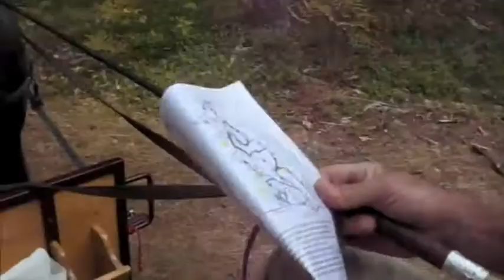Carriage horses pair explores backwoods New Hampshire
Join us on carriage drive with young pair of Arabian-Percherons over the river and through the woods, and across fields. German exchange student with us is newly in the US. Horses are 5 and 7-year-old brothers, on an outing in Milton Mills, NH, hosted by the Granite State Carriage Association, Sept. 19, 2010. The Carriage is an "Eagle" combo made by Carriage Machine Shop in Amish country, PA.

See my channel for this boy's first-time-ever on a horse, learning to ride, also carriage driving training and riding of these horses. Find stories about life in New Hampshire, backyard barefoot horsekeeping, carriage driving and training, horseback riding, and pets -- at petArtistWIthPeaches horse blog. Please COME VISIT if you LOVE HORSES! -- Custom Horse portraits from photos and horse art prints